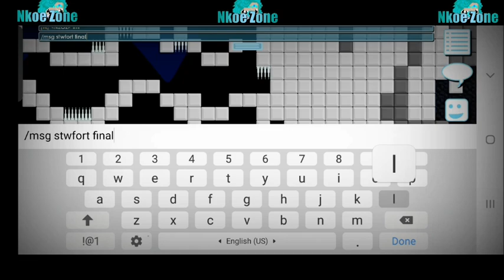USING WOLF WHISTLE FOR FIRST TIME :O 《Growtopia》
Hope You Enjoyed And Sorry For Bad Edit :P